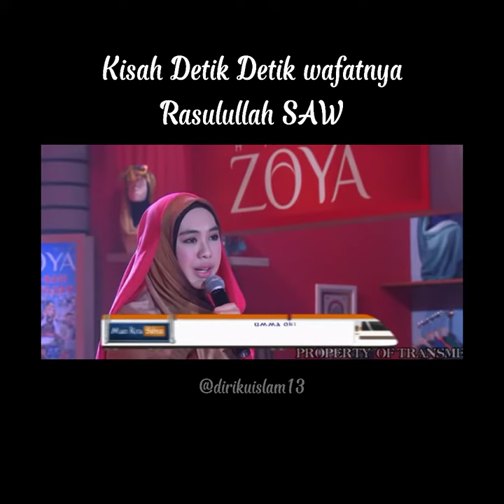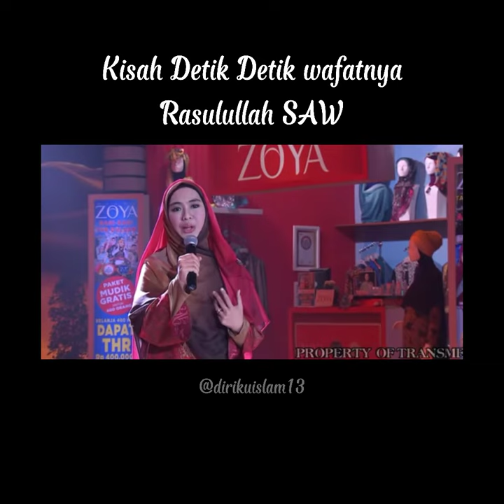Kisah sedih "detik detik wafatnya nabi Muhammad Saw" || ustadzah oki Setiana Dewi